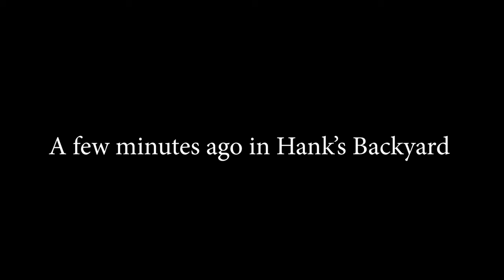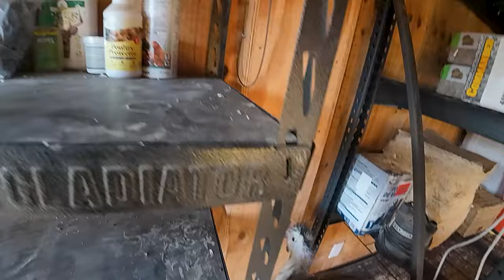Preparing Emus for a deep freeze and this happened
I hired Sam the Emu to help me emu proof the barn so I can put everybody in there for the artic blast coming up on Sunday.  And, Rocco busted out of the house to see what we were doing.  Fun times on Hank's Backyard.

Note:  No humans were injured in this video.

Music
- Itay Kashti - Beautifal Days Faraway
- Myth of Unity - Test Me
- Crosstown Traffic - Pretty Thing